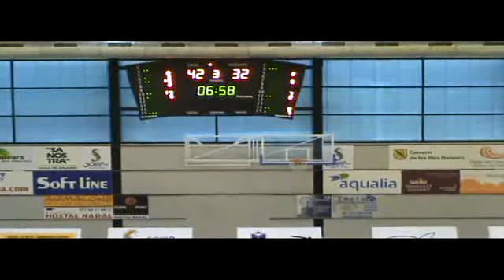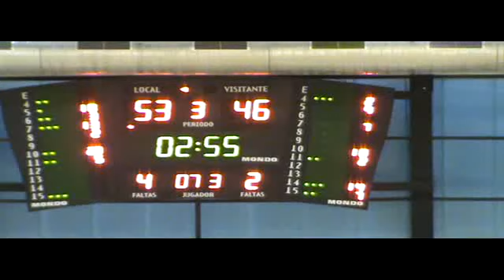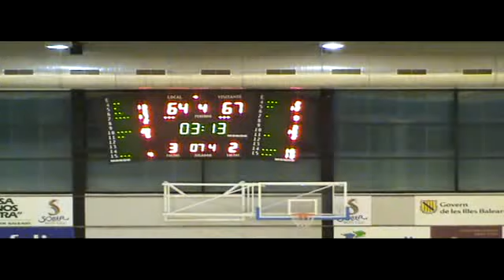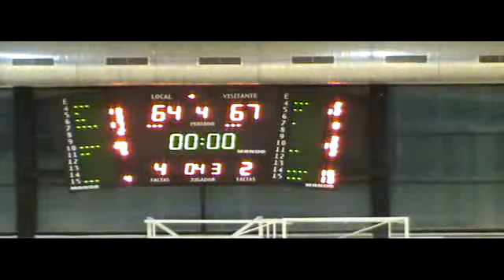22/10/11 L.F. SOLLER BON DIA!,64 - RIVAS ECOPOLIS,67 (22/10/2011 0:00:00)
L.F. SOLLER BON DIA!,64 - RIVAS ECOPOLIS,67 (22/10/2011 0:00:00)